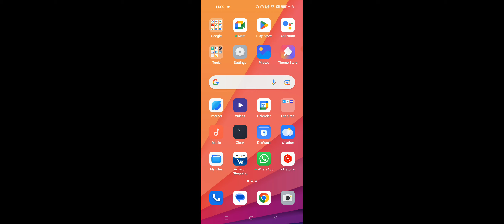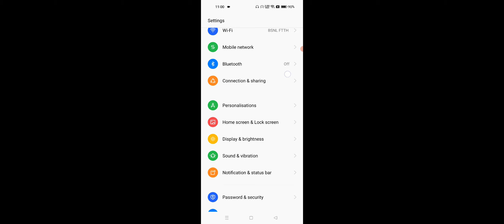OPPO A17K Volume Button Not Working Problem Solve